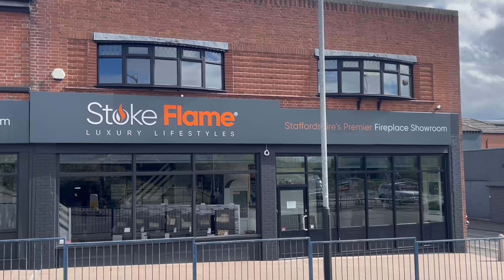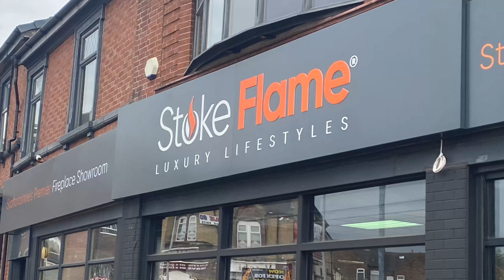Stoke Gas Showroom video updated